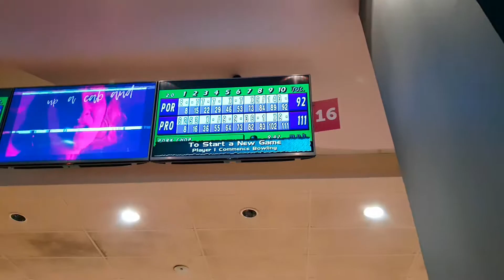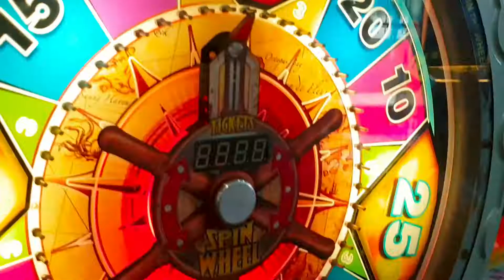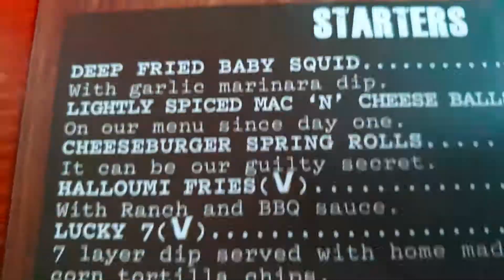HITTING THE JACKPOT